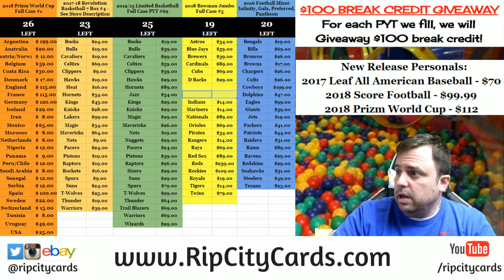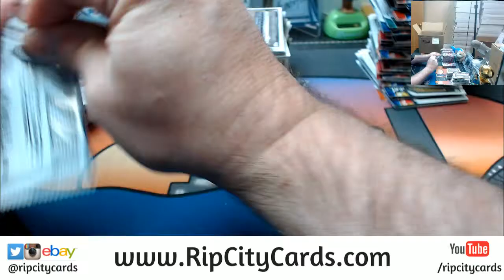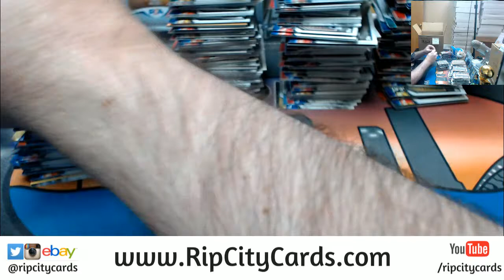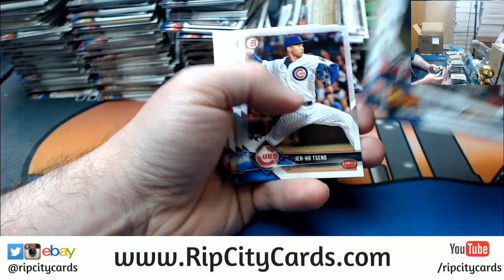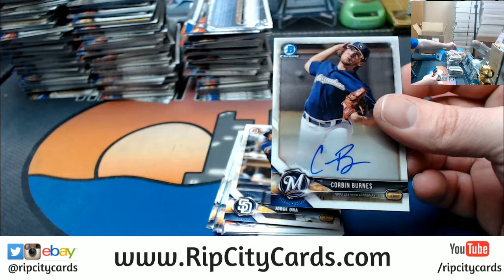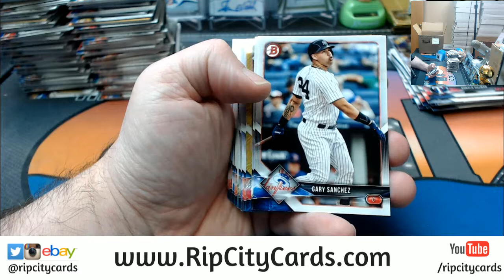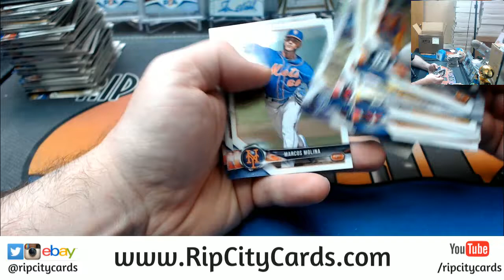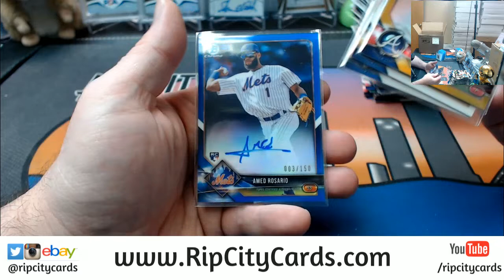2018 Bowman Hobby 4 Box #4 EBAY